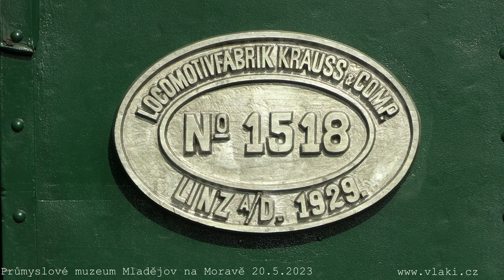S párou za měsíční krajinou z České Třebové až na Hřebeč 20. 5. 2023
Průmyslové muzeum Mladějov na Moravě